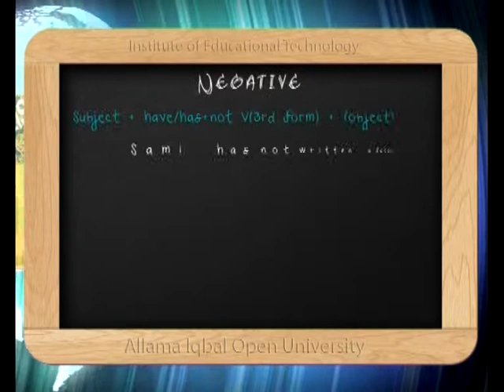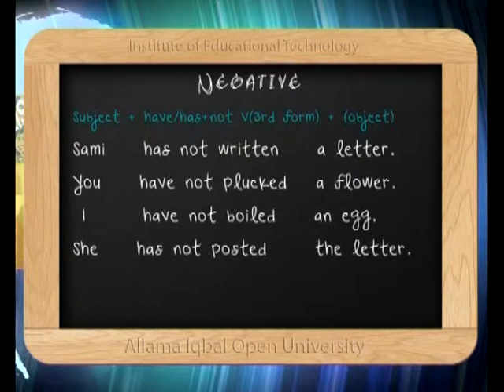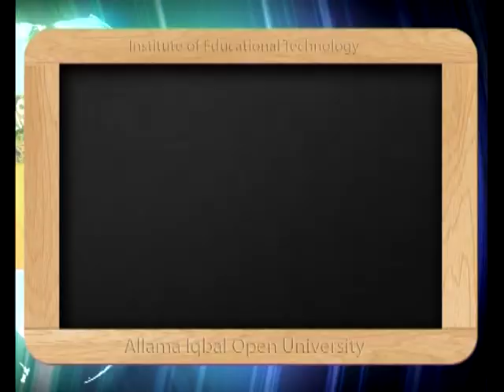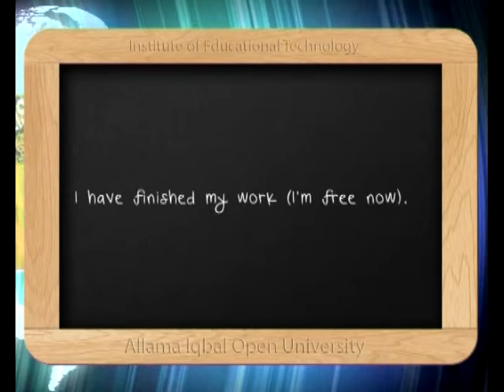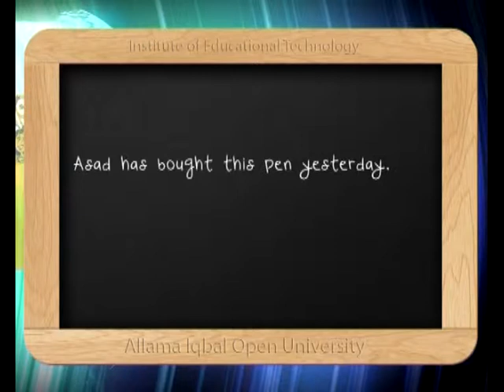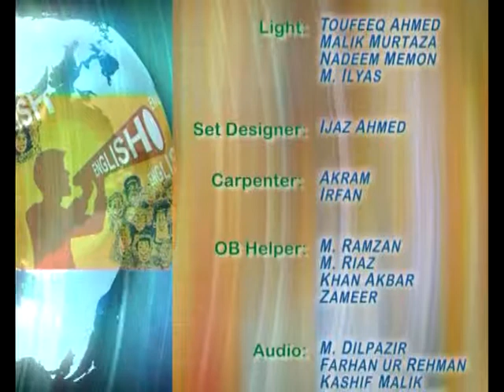AIOU Learning English Language Parts of Speech Tenses Prog 07